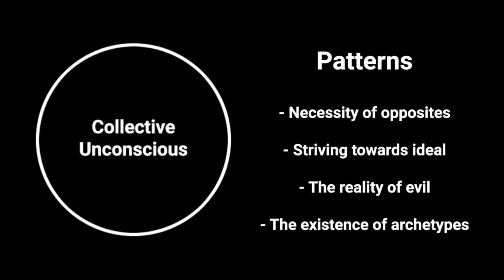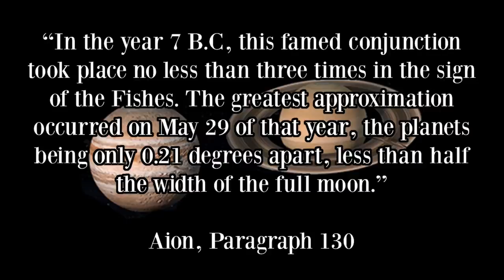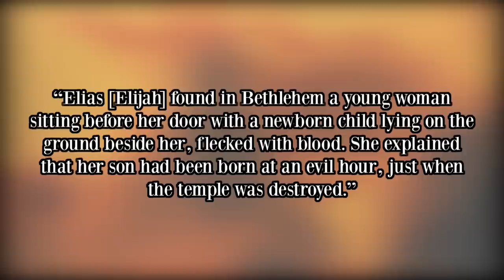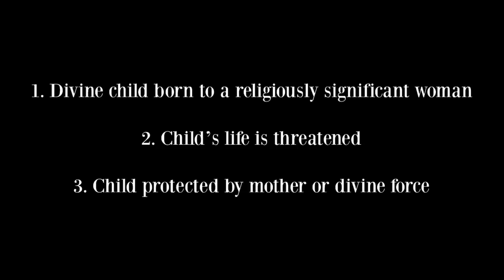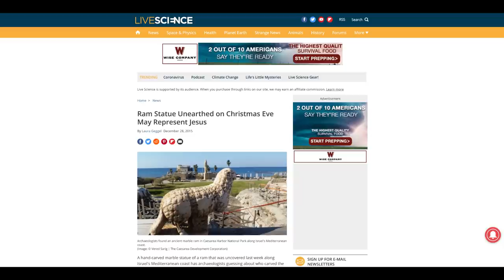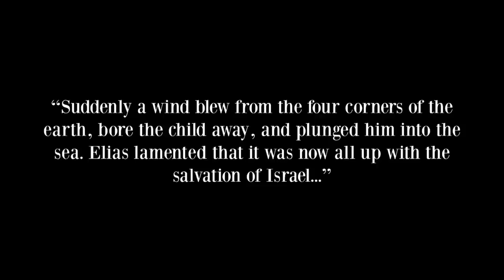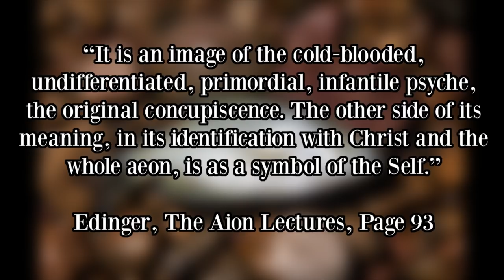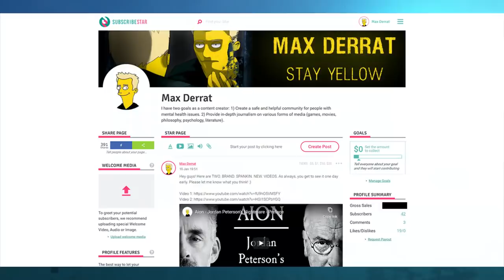Aion 8 - Jordan Peterson's Nightmare - The Historical Significance of the Fish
Carl Jung has been a major influence on Jordan Peterson. Naturally, because Jordan Peterson is such a big public figure at the moment, I thought it would be worthwhile examining one of the books that has influenced him the most: Aion.

In a lecture Peterson gave back in 2014, he said that if you read Aion, you would have nightmares for the rest of your life. Naturally, this intrigued me. This series will try to examine why Peterson said that.